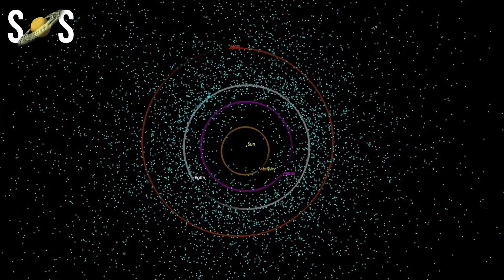Massive Asteroid Heading towards Earth | Asteroid hitting Earth | 1994 pc1 | Secrets of Space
On January 18, 2022, a huge stony asteroid will pass Earth safely.  Massive asteroid heading towards earth, It's expected to be roughly 3,280 feet tall (about 1 km or.6 miles), or about 2 1/2 times the Empire State Building's height.
This asteroid has been known since 1994, as evidenced by its designation (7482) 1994 PC1. Due to its size and known near flybys of our planet, it is designated as a Potentially Hazardous Asteroid.

Outer space is one of the biggest unknown entities to human beings, although space agencies around the world do their best to try to discover things that happen outside our planet

Every 600,000 years, an asteroid of this size collides with Earth. However, we have nothing to worry about 1994 PC1 approaching 2022.
And, as a bonus, amateur astronomers using backyard telescopes may be able to see it when it passes by.

On January 18, 2022, at 4:51 p.m., the spacecraft will make its closest approach to Earth. EST (Eastern Standard Time) (21:51 UTC). According to scientists ' calculations, this will be the closest approach for this asteroid in at least the next 200 years.
The asteroid will pass Earth at a distance of 1.2 million miles (1.93 million kilometers), or roughly 5.15 times the distance between Earth and the Moon. That's a safe distance, yet it's close enough for a modest backyard telescope to see.
Compared to the Earth, the massive space rock is hurtling at 43,754 miles per hour (19.56 kilometers per second). Amateur astronomers will see the speedy asteroid due to its high speed. It will seem like a point of light for the evening, similar to a star, passing in front of background stars. The asteroid's brightness (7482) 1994 PC1 will be approximately magnitude 10. For viewers using a 6-inch or bigger home telescope from a dark sky spot, an object of 10th magnitude is a good target.

A minor chance of striking Earth in 2068 was supposed to exist for the near-Earth asteroid, but radar measurements have ruled that out.

Asteroid 99942 Apophis was recognized as one of the most dangerous asteroids that might hit Earth after its detection in 2004. As astronomers followed Apophis and its orbit became more known, that impact assessment altered.
According to the findings of a new radar monitoring campaign combined with accurate orbit analysis, researchers have concluded that there is no possibility of Apophis reaching our planet for at least a century.
But what would happen if everyone's worst-case scenario came into fruition? Do we have plans to battle such devastating disasters?

Here are some other asteroids approaching earth in January 2022

January 20: Asteroid 2022 AB will fly close to Earth on this date. January 21: Asteroid 2018 PN22 will pass by Earth on this date. January 24: Asteroid 2017 XC62 will make a close approach to Earth on this date. Of all these asteroids, 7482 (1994 PC1) is the biggest, with a diameter of 1.052 kilometres.

January 24: Asteroid 2017 XC62 will make a close approach to Earth on this date.
Of all these asteroids, 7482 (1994 PC1) is the biggest, with a diameter of 1.052 kilometres. Though NASA has classified it as a potentially hazardous asteroid, it will safely pass Earth

NASA, one of the world's leading space agencies, has developed a system called 'Sentry' which exhaustively monitors asteroids and the possibilities of whether or not any could collide with Earth in the next 100 years.

The American space agency NASA, has considered an asteroid called '2009 JF1' to be potentially dangerous. In fact, it is considered the fifth most dangerous star in terms of its size, distance and speed of approach towards planet Earth.

The day would be May 6, 2022 and the time would be at 8:34 in the morning (Spanish Peninsular Time). Asteroid 2009 JF1 is not that big but it travels at a very high speed of 23.92 kilometres per second, almost twice that of the most dangerous asteroid that exists, which is expected to impact Earth in the year 2880

They believe, were it to strike Earth, it would be the equivalent to detonating 230 kilotonnes of TNT. That kind of a detonation would dwarf the force of the Hiroshima atomic bomb in 1945, which exploded with the force of 15 kilotonnes of TNT.  ‘Larger NEOs greater than 140 meters would have the potential to inflict severe damage to entire regions or contents,’ explained a 2018 report delivered to the White House on the dangers of an asteroid impact.

Because of the danger of a future collision, space agencies around the world are developing ways to avert a possible extinction event.